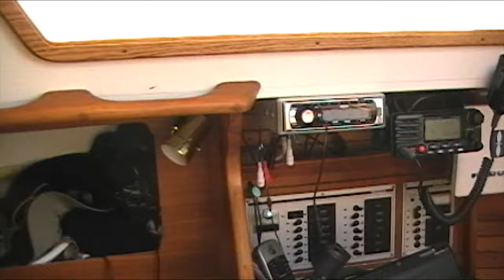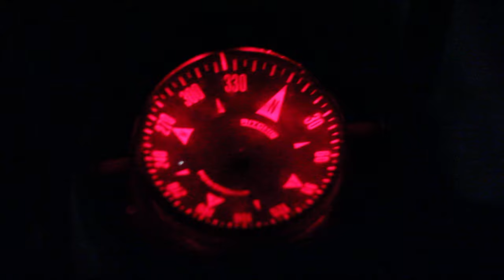2012 NYC Sailing part 2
1988 Sabre 30', Sailing from Boston to New York and back in 2012. We got this sail boat from selvage yard on auction for 17K in 2007.  It was damaged inside the cabin by the fire. We spent 6 month to restore it.
 It took us 5 days to get around from Boston to NYC this time...